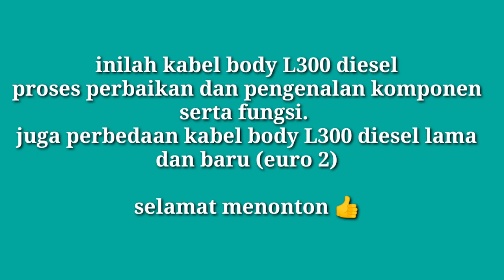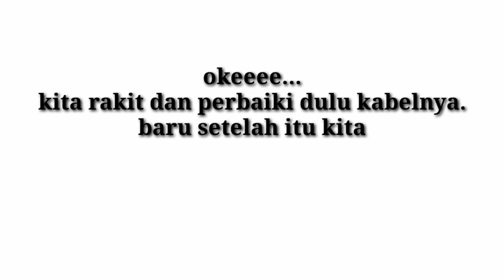Kabel body L300 diesel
Memperbaiki dan mengenal kabel body l300 diesel#